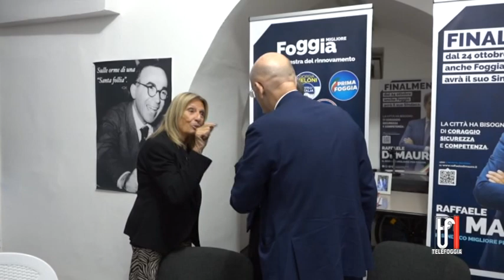“Geografia giudiziaria va rivisitata”